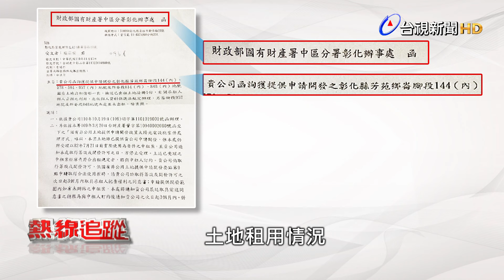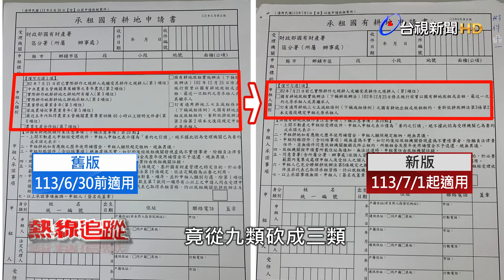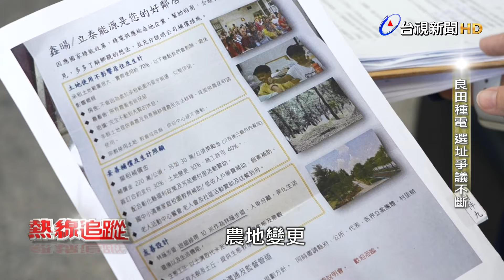熱線追蹤-光電爭議 農民反對種電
發展綠電成為全球趨勢，但過與不及，都成為能源轉型路上的挑戰。雲林縣政府近日槓上中央，因為綠電開發導致地方陳抗不斷。但不只雲林，熱線追蹤團隊帶您前進彰化濱海鄉鎮芳苑鄉，這裡的鄉民長達兩年多來，飽受良田轉作光電案場的威脅，居民表示再生能源業者甚至會登門拜訪，以及頻頻打電話遊說。由於目前，各縣市針對再生能源發電設施的建置，並沒有總量管制，當綠能裝置不斷擴大，就會排擠既有的土地或農地利用，當種田改種電時，農地農用的原則，在能源政策下又帶給我們什麼警示?